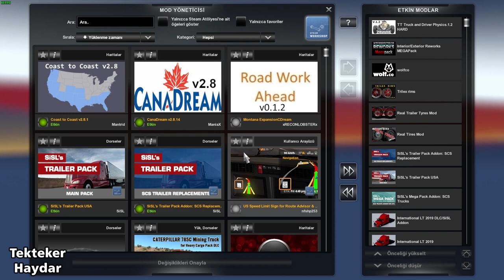ATS 1.35 DX11 - Son sürüm haritalarla büyük kombo harita (7 Harita)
Arkadaşlar kanalımda ETS2 ve ATS için birçok harita kombinasyonu bulabilirsiniz.

ATMX gerçek olamayacak kadar fantastik yollara sahip bir harita. Gerçekçilik arayanlar, bu haritayı kullanmak istemezseniz aşağıdaki videoyu izleyin.

ATS 1.35 - DX11 ve DX9 (Tüm harita dlc'leri gereklidir.)

Cana Dream 2.8.14 + Mexssimap v1.3 + Viva Mexico v2.5.2 + Mexico Extremo 2.1.9 +  Coast to Coast 2.8.2 + Us Expansion v2.6 + ATMX Map v.1